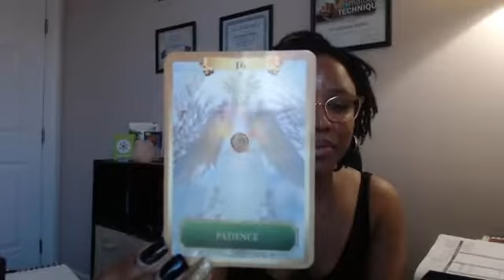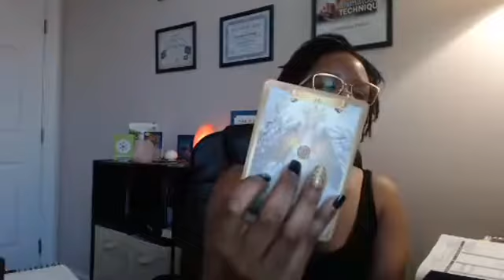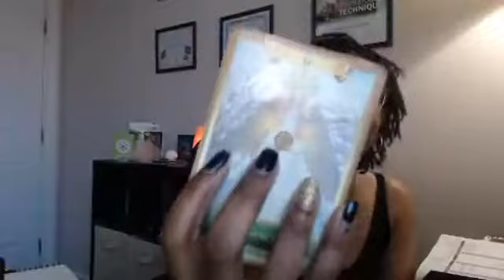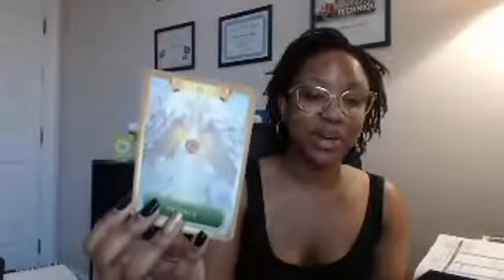Patience and Being Open to Receive | The Spiritual Love Healer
This 2018 throwback seems right on time! I just got out of a conversation about the Divine Feminine and slowing down and this video couldn't wait for Thursday.

Peace and Blessings! I'm Jovhannah, The Spiritual Love Healer and Coach founder of the Spiritual Love Sanctuary. I am a spiritual healer, coach, and Tarot reader here to support you in your journey to inner peace, wholeness, and love.

Think of me as your Fairy Godmother, here to help you manifest your dreams in love and life, so you can live “Abundantly Ever After”.

I offer private coaching, an amazing membership, the Spiritual Love Collective, tarot readings, and more, to help you heal your heart and mind of past hurts, limiting beliefs, and negative energy that keeps you from creating the life you want to live and attracting the love you deserve.